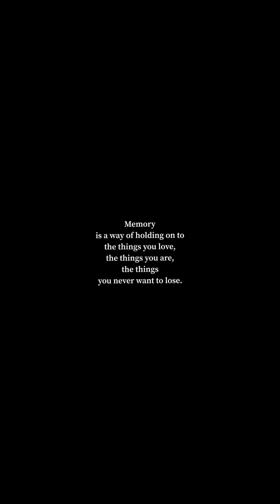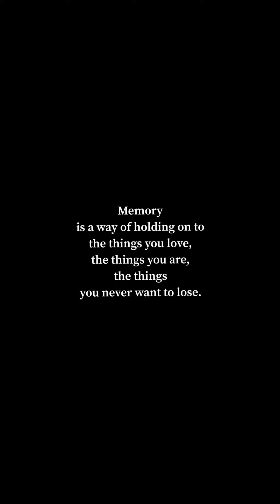TREASURE MOUNTAIN ADVENTURE 2019 | ARKEN VLOG #200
Love lots,
ARKEN ♡